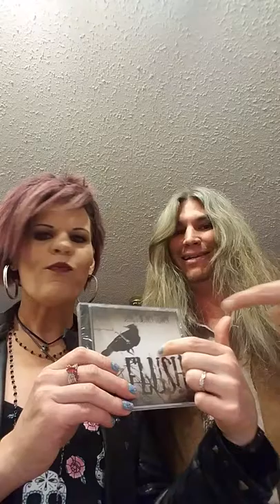Two Gun Hattie NEWS y'all!!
New album update, Kickstarter campaign